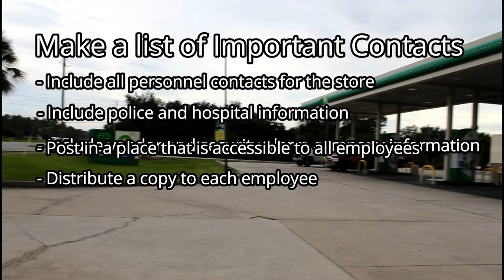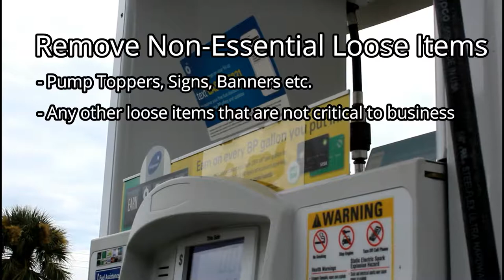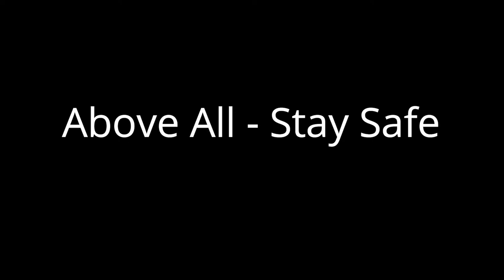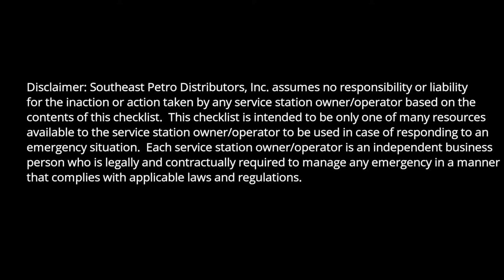Steps to Prepare Your Gas Stations and Convenience Stores for a Hurricane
A comprehensive guide to preparing your gas station and convenience store for impact from a hurricane.

Be sure to follow these very important steps and see more great information on the Southeast Petro Hurricane Preparation for Convenience Stores and Gas Stations